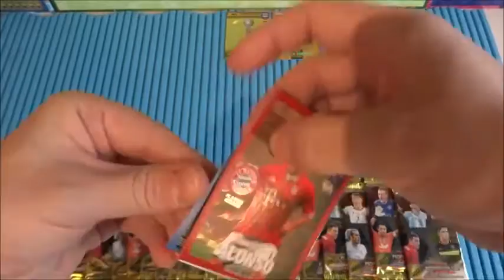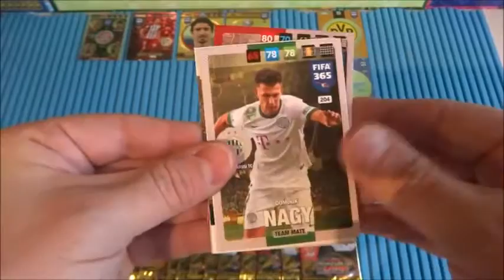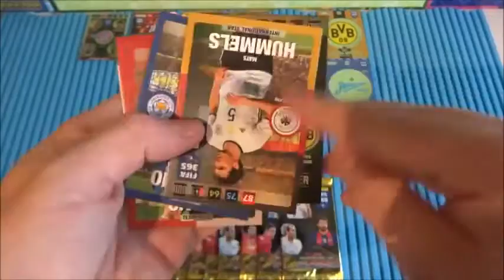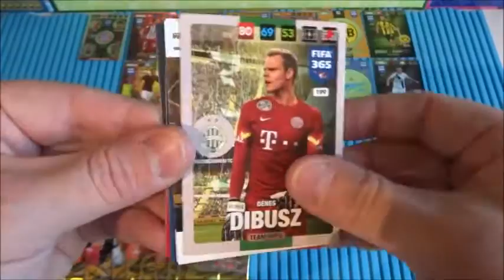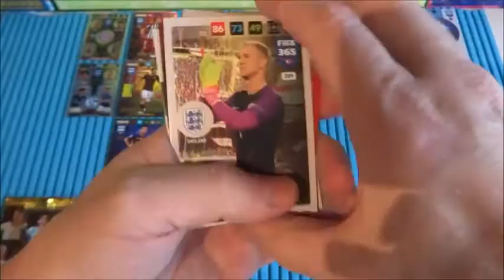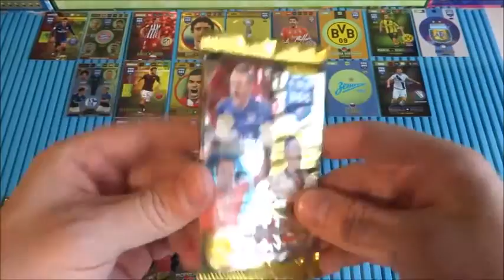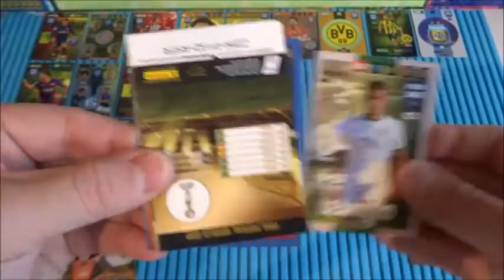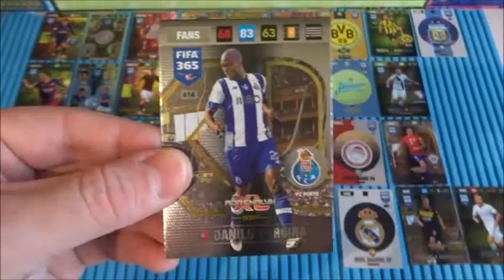3 CÜ BÖLÜM 2017 2018 PANİNİ FİFA 365 366 CARDS 50 BOOSTER BOX RARE GOLD SPECİAL CARD UNBOXİNG